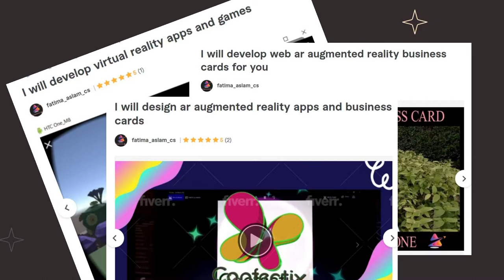Project chromakey video on your favorite place with AR | Augmented Reality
Project chromakey video (3d characters) on your favorite locations.
In this video, I projected an avatar in Cantonment garden. You can also project your favorite characters in different places and fun with them.
I will love to brings your ideas into reality!